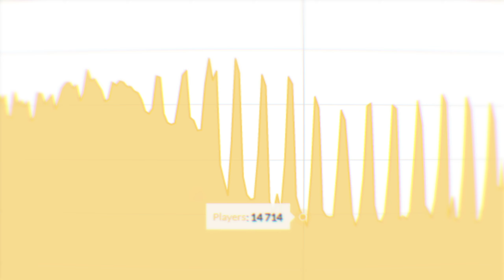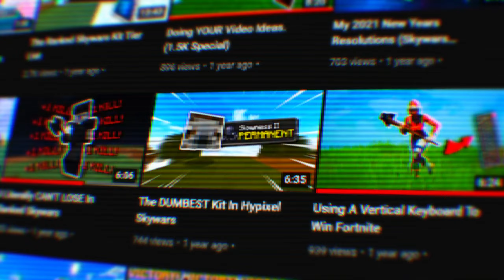Leaving Hypixel?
A decision was made.

🔷 Summary (for the algorithm):
Alternate titles for this video could be: leaving hypixel?,leaving hypixel,im leaving hypixel,why im leaving hypixel,why i am leaving hypixel,i am leaving hypixel,leaving hypixel content,why youtubers are leaving hypixel,hypixel is dying,why hypixel is dying,calebissalty,calebissalty hypixel,hypixel,hypixel content,hypixel documentary,the story of calebissalty,the entire history of calebissalty,what happened to calebissalty,the full story of calebissalty,hypixel is down,why is hypixel dying. Enjoy this classic CalebIsSalty documentary! :D

🔗 Gear List:
Mouse - Glorious Model O (1000 dpi, 2% in-game)
Keyboard - Glorious GMMK Compact (Gateron Yellow Switches)
Mousepad - Glorious Stitch Cloth Mousepad 3XL Extended (White)
Monitor - Acer KS271 x 2 (1080p, 144hz, 1ms)
Mic - Audio Technica "AT2035"
Camera - Logitech C920S, my iPhone 8 Plus lmao